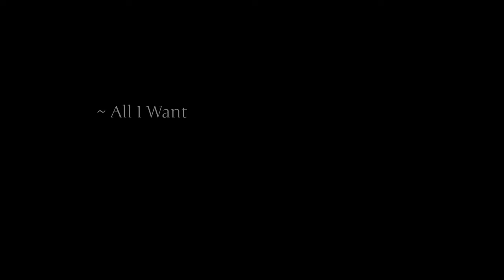All I Want (Shortfilm)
A short film by Leander Schares.

Camera assistant:
Nicolas Venzlaff
Giuliana Wohlfarth

Get All I want by Kodaline and over 1M + mainstream tracks License ID: 9DrpO7npvnY